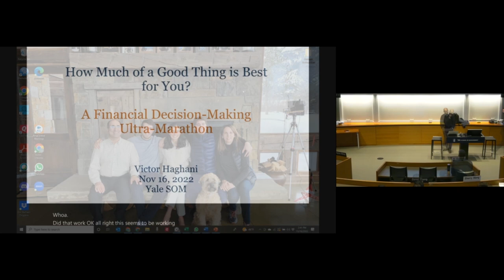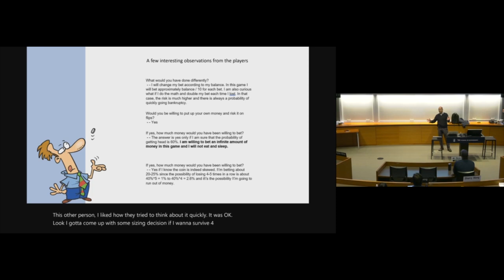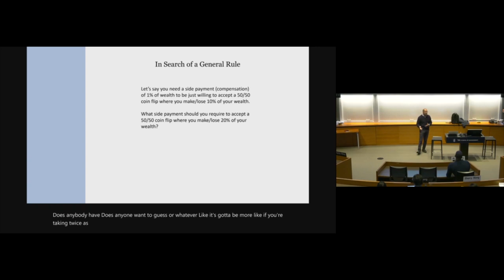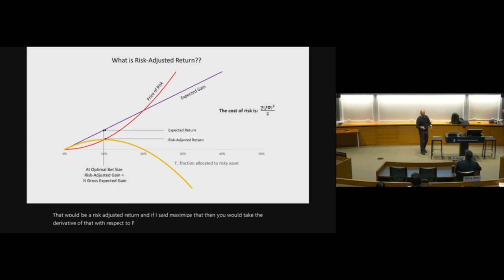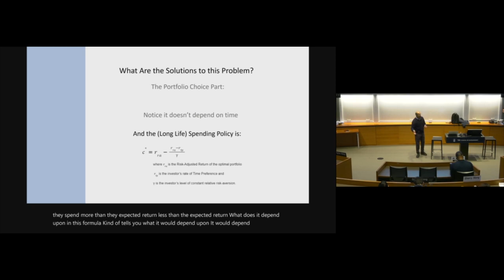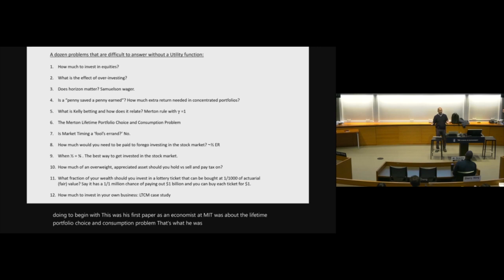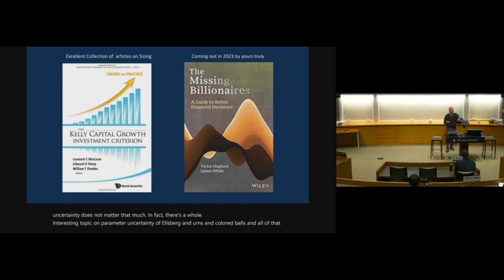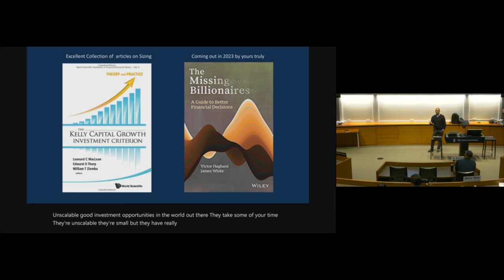Victor Talks Financial Decision-Making at Yale University, November 2022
Elm's CIO Victor Haghani took some time to give a talk over at Yale, discussing risk management and our coin-flipping experiment with the students.